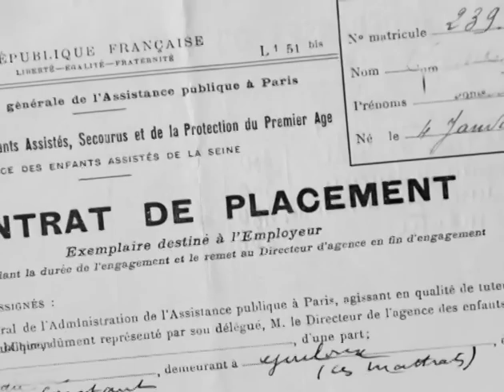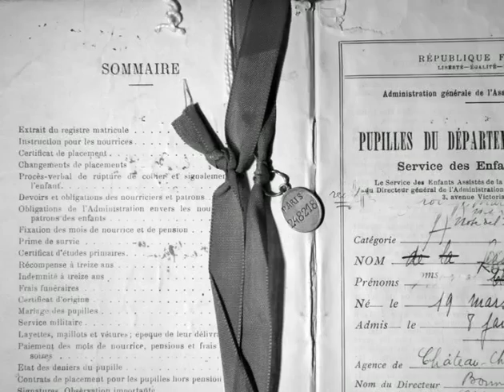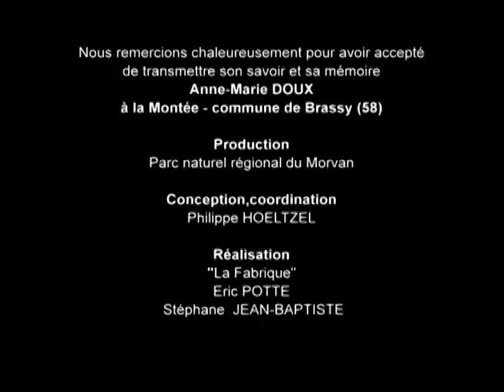Marie : 8 ans dans le bois, 42 ans dans l'agriculture-Gestes, paroles et savoirfaire de Morvandiaux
Marie, enfant de l’Assistance publique a été placée dans le Morvan en 1931. Elle y a vécu la guerre,  en pleine enfance. Elle raconte ses jeux avec son frère, les Noëls et Jour de l’An, sa famille nourricière, avant de partir à 14 ans comme « bonne à tout faire ». Mal payée, elle décide « d’aller au bois » pour mieux gagner sa vie : elle manie la cognée pour préparer et vendre du bois de chauffage. A côté, elle élève des cochons, puis des vaches et se consacre bientôt à la ferme.

Merci à notre témoin, Anne-Marie Doux